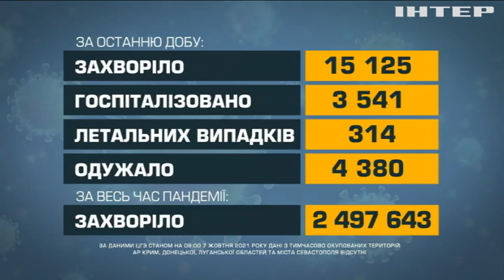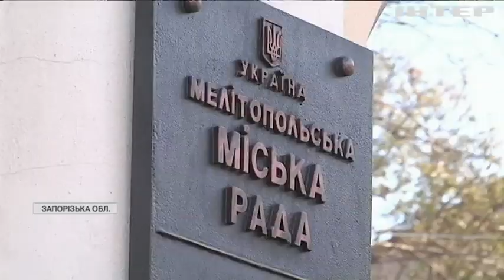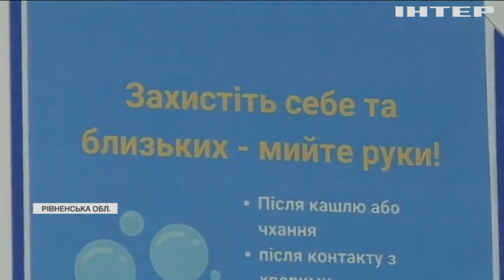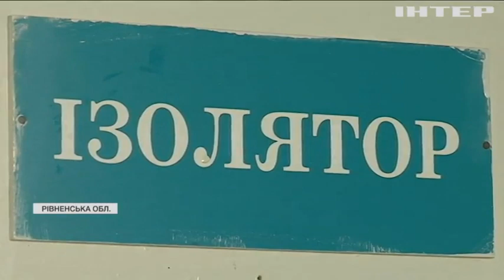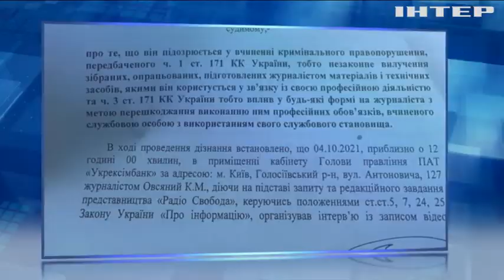Новости 07:00, выпуск за 8 октября 2021 года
Дивіться у випуску: Токіо трусило: 32 людини постраждали. "Слуги" назвали офіційну причину відставки Разумкова – порушення регламенту. Повернення поліомієліту: на Рівненщині виявили вірус у дітей.